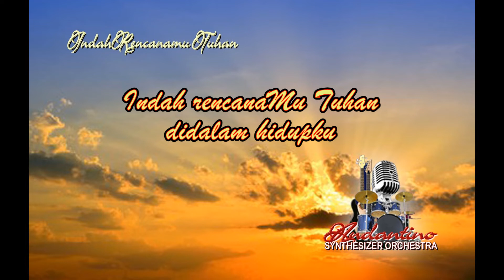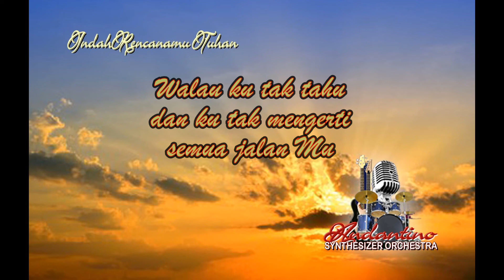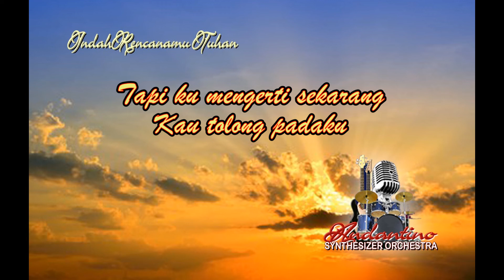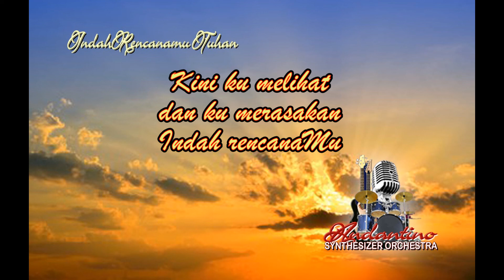KARAOKE INDAH RENCANAMU TUHAN keroncong, music by Wiwik Andantino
KARAOKE INDAH RENCANAMU TUHAN music by Andantino syntheziser,
semoga berkenan untuk yg request karaoke lagu ini dengan versi musik keroncong,